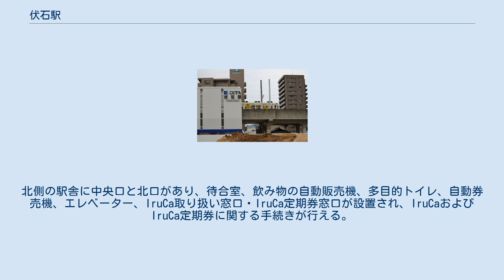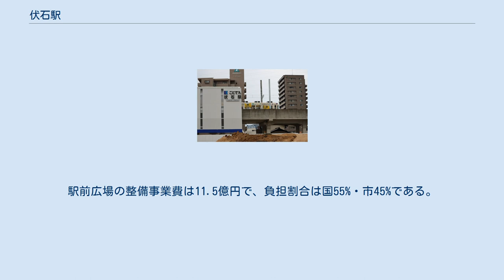伏石駅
伏石駅（ふせいしえき）は、香川県高松市太田下町にある、高松琴平電気鉄道（ことでん）琴平線の駅である。
駅番号はK04A。
 IruCa取り扱い窓口・IruCa定期券窓口があり、高松琴平電気鉄道では2つ目の高架駅である。
 近隣のバス路線再編を含めた交通結節点としての駅設置が企図され、高松市総合都市交通計画推進協議会が事業主体となっている。
駅舎整備の概算事業費は9.5億円である。
 当駅は太田下町に所在するが、既存の太田駅（太田上町所在）との混同を防ぐため、太田下町の東側に位置する伏石町から命名した。
2021年中に、ことでんバスのショッピング・レインボー循環バスや太田駅サンメッセ線などの4路線が併設されたバスターミナルに乗り入れる。
 2016年3月当初、2016年度に基本計画を策定して翌2017年から約2年をかけて駅舎整備を実施する予定だった。
 相対式ホーム2面2線を持つ高架駅。
 1階は中央南寄りを国道11号高松東バイパスで隔てられている。
北側の駅舎に中央口と北口があり、待合室、飲み物の自動販売機、多目的トイレ、自動券売機、エレベーター、IruCa取り扱い窓口・IruCa定期券窓口が設置され、IruCaおよびIruCa定期券に関する手続きが行える。
この窓口では改札業務を行わない。
IruCa取り扱い窓口正面向かいと待合室に琴電で初めてとなる液晶式発車標が設置されている。
南口側は自動券売機のみ設置される。
 2階は4両編成対応のホームと、ICカード専用簡易型自動改札機、エレベーター、LED発車標、安全確認・乗り遅れ防止を目的とする監視モニターが設置されている。
ホームの設置位置は線路勾配の位置を勘案した結果、国道11号バイパス南端から北に道路を跨いで設置され、南北に出入口が設けられている。
なお、当駅を含む区間は複線化事業もあわせて実施されている。
 2020年11月28日の開業時点では駅前広場が未完成のため（供用開始は2021年春以降の見込み）、北口が先行で開放され、2021年4月1日より南口も開放された。
ただし、南口ロータリーが工事中の為、裏道から駐輪場経由での出入りとなる。
さぬき夢街道側の中央口は工事中の為、引き続き利用できない。
 新たに駅の北東側に整備される駅前広場は公共交通網（主に一般路線バス）の受け皿としても整備され、JR高松駅・ことでん高松築港駅など都心方面との循環バス運行も企図されている。
なお、当地には2019年1月20日（返却最終日。閉店日は貸出・販売最終日の同年1月8日付）までゲオ高松東バイパス店があり、建物解体の後、埋蔵文化財調査に同年いっぱいかかったため、本体工事に入ったのは2020年に入ってからとなった。
 広場にはバスバース（高速バス用・路線バス用それぞれ2台分）・タクシーベイ（2台分）・駐輪場および送迎用駐車場（2台分）が設置されるほか、駐輪場や駐車場は高架下など他の場所にも適宜設置するとしている。
駅前広場の整備事業費は11.5億円で、負担割合は国55%・市45%である。
 2021年4月1日時点では駅前広場が未完成のため（供用開始は2021年春以降の見込み）、北口駐輪場および南口駐輪場のみ利用可能となっている。